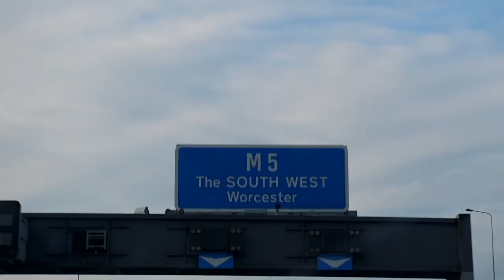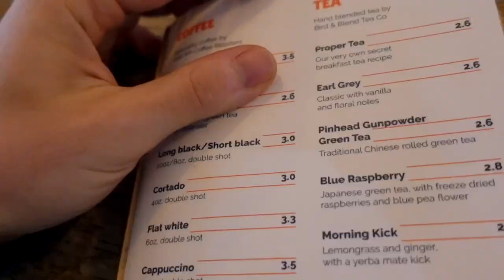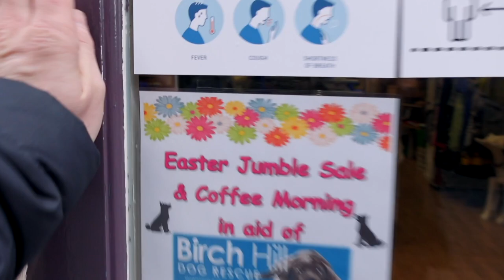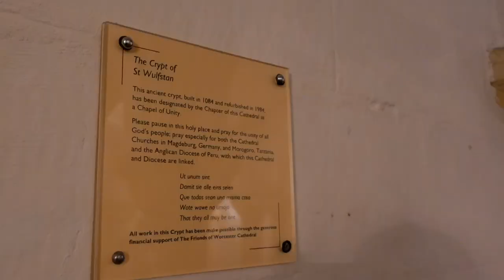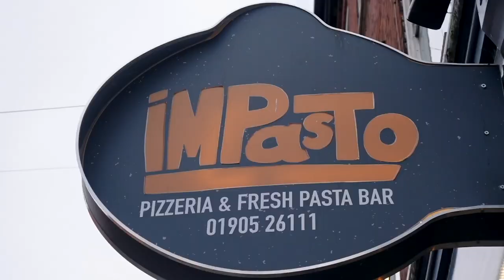What to do in Worcester England in a Day | UK Travel Vlog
Spending a day in Worcester? Watch this video to see some of the best things to do in this pretty English cathedral city, including: the best places to eat and drink, Worcester Cathedral (obviously!), Edward Elgar's statue, the River Severn and "Fish Pass".

We started our day with the drive from Birmingham to Worcester (Worcestershire), which took us 45 minutes or so. We parked in the Cattle Market Car Park and paid on our phone for our stay.

We then made our way to Wayland's Yard, where Hannah's friend, Ione, works, for a delicious brunch and some coffees to kickstart our day. If your looking for a cafe to drink and eat at in Worcester, THIS is the place!

After fuelling up we visited a lot of the charity shops about town and made just one purchase (which might be a record for us!). We then made our way to the market and checked out the statue of famous English composer, Edward Elgar, who grew up in Worcester in the 19th century. After looking through the window of a beautiful antiques shop we were right next to Worcester Cathedral just as it started to rain - perfect timing! We paid the suggested donation and wandered around, spending some time in the 11th-century Norman crypt.

When the weather had cleared, we headed back out for a walk along the River Severn, where we saw some rowers, a flamingo, and had views of the Malvern Hills. We then made our way past the weir and "Fish Pass", a feat of engineering to enable the fish to swim back upstream.

We ended our day in Worcester in Impasto with some drinks, tasty Nduja pate and then pizzas! Highly recommended!

Want to see the best places to visit in the UK? 2/4/22

0:00 - Intro
0:09 - Welcome to the vlog
0:33 - Arriving in Worcester
1:31 - Brunch at Wayland's Yard
2:30 - Charity shopping
4:30 - Street Market
4:50 - Edward Elgar statue
5:08 - Worcester Cathedral
7:16 - Cobbled streets
7:33 - Walk along the River Severn
8:22 - Views of the Malvern Hills
8:33 - Weir & Fish Pass
9:41 - Dinner at Impasto
10:08 - Outro